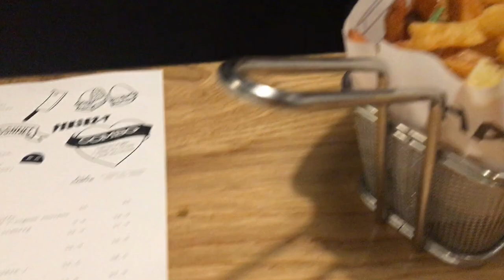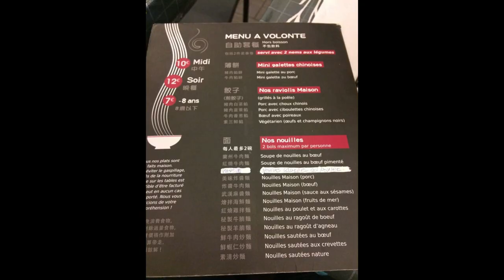Dica de 5 Restaurantes com Ótimo Custo x Benefício em Paris • Mah On The Road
Seja Membro deste Canal e ganhe benefícios:
UCzzvxSTjpiOgpxu2atM3agw/join

Onde comer bem e barato em Paris?
Neste vídeo vou dar uma ótima dica para quem gosta de comer em bons Restaurantes durante a viagem, sem ter que gastar muito.
São cinco Restaurantes de comida variada, para todos os gostos, com preços a partir de 7 euros.

O primeiro deles é uma Hamburgueria Gourmet, que diz que a carne do hamburguer é fornecida por uma famoso e premiado Açougueiro.

BLEND Hamburgueria
Rue d’Argout, 44
Preços a partir de 9,00 euros
Ambiente apertado, simples, mas o hamburguer é mesmo delicioso.

O segundo Restaurante é o CHEZ OMAR
Fica na Rue de Bretagne, 47
Vc pode fazer reservas no almoço e jantar.
Fomos sem fazer Reserva e na hora do almoço estava lotado.
Tem cardápio variado, entre a culinária Francesa e Marroquina.
Pedimos o Steak Poivre com fritas, gastamos 70 euros, mas há pratos a partir de 14 euros.
A comida é deliciosa, o ambiente é bem familiar, poucos turistas, muitos franceses locais.

O terceiro Restaurante é de comida Asiática:
CHEZ VAN
Fica no Boulevard Saint Marcel, 65
O local é apertado, mesas e cadeiras pequenas e coladas umas nas outras (normal em Paris).
Menu do almoço custa 10 euros e o do jantar 12 euros por pessoa, (preços praticados em Dezembro 2019). A massa é fresca, feita pela mãe do dono, (ao menos é o que dizia a primeira indicação que recebi de lá num site de gastronomia em 2017).
O Menu Formule é à vontade, vc pode repetir duas vezes, entrada e prato principal (sem sobremesa), vc pode escolher o tipo de Macarrão que vem acompanhado de Rolinhos de Legumes, bolinhos de carne ou porco e 10 unidades de Guiozá (que lá são chamados de Ravioli no Menu).
Bebidas são cobradas à parte.

O quarto Restaurante que indico é o PEDRA ALTA
Rue Marbeuf, 25
Uma franquia Portuguesa com várias filiais na Europa.
O Restaurante é grande, espaçoso, e as mesas não são pequeninas como a maioria dos Restôs Franceses, mesas largas como no Brasil.
Os pratos são bem fartos, comemos Bacalhau com legumes salteados. A conta deu 65 euros, mas há pratos a partir de 20 euros.

O quinto e último Restaurante que indico para saborear uma ótima iguaria francesa, o crêpe é a:
CREPERIE TY BRIZYE que fica em Montparnasse (meu bairro queridinho em Paris).
Boulevard Vaugirard, 52
Lá vc encontrará Crepes doces de vários sabores e Galletes (que são os "crêpes") salgados.
Os preços variam entre 07 e 15 euros cada.
Tem cardápio em português e o garçom q nos atendeu era muito simpático (fato raro em se tratando de atendimento em Paris). Os garçons em sua maioria são mau humorados.

Espero que gostem das dicas e desejo que se forem a algum desses Restaurantes mencionados que tenham uma boa experiência!! Eu de fato só indico, porque fui e aprovei a qualidade da comida e o custo benefício.

De fato há inúmeros Restaurantes em Paris, muita gente cai na "pegadinha" de ir ao Restaurante que XYZ autor/cantor/ator frequentou, certamente fazem parte da rota "pega turista", muitas vezes vc vai pagar caro por um prato que vc pode degustar em Restaurantes menos conhecidos e talvez até melhores.
A vida é feita de escolhas, aqui são sugestões, na minha visão, ok?!

Em 2013 estive no famoso Café de Flore (pena que não filmei), tomei um capuccino e comi um doce “Ópera” confesso, o lugar é muito bonito, cheio de turistas e foi o doce mais caro que eu já comi na vida, e não era tão bom...